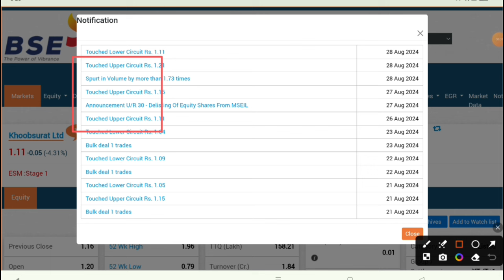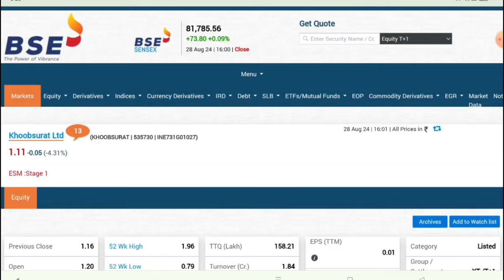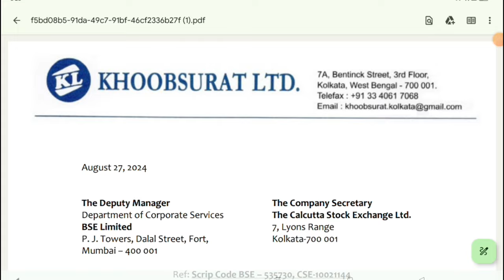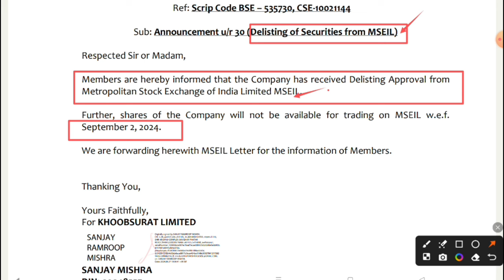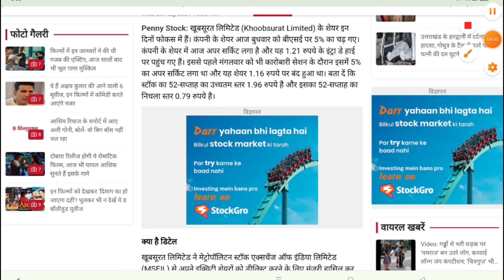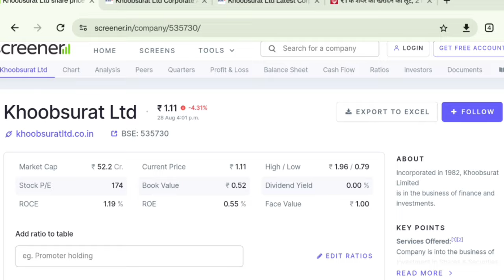Khoobsurat ltd share latest news | Khoobsurat ltd bonus share latest news & Dividend update | Liquor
In this video you will be aware from Khoobsurat ltd share latest news about delisting from MESIL and updates like Bonus share & Dividend.

Hash Tags -

Please Note:-